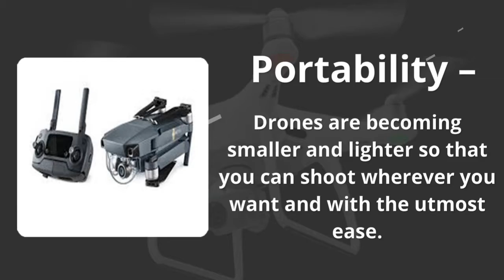Drone Filming Trends for 2018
Why take a boring, regular Selfie when you can take a drone Selfie?